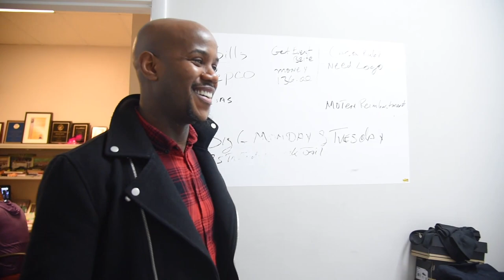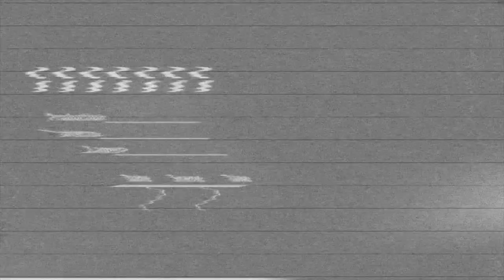The Real Make Up Artist Of D.C. | Season 2 Official Trailer | Premiere September 23, 2018